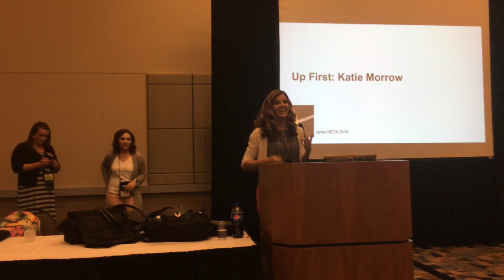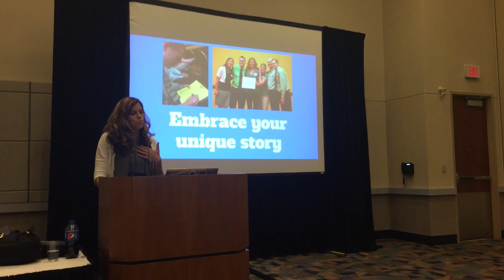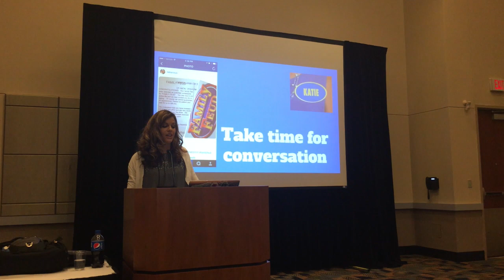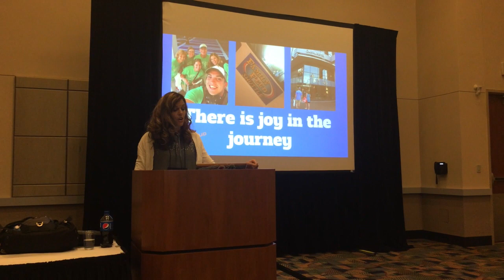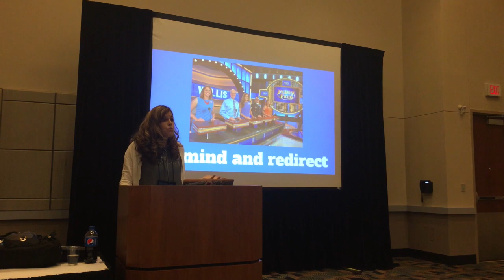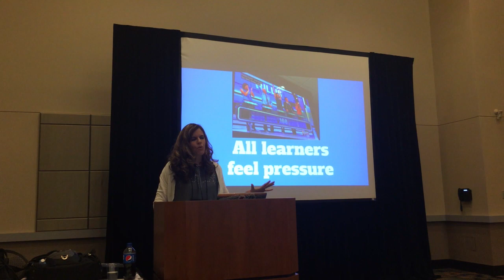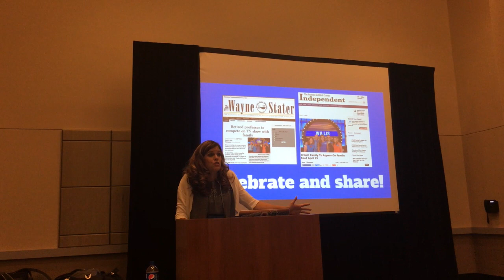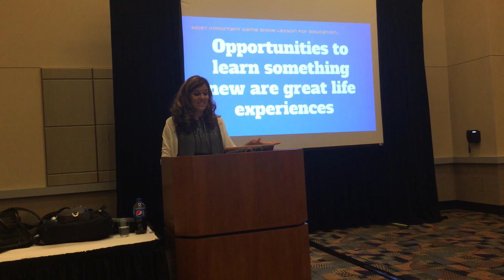GameShowification - NETA Ignite 2016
Lessons learned about education from my experiences on a TV game show.